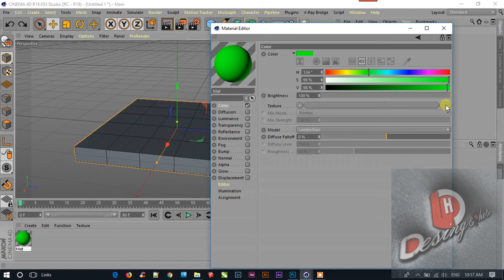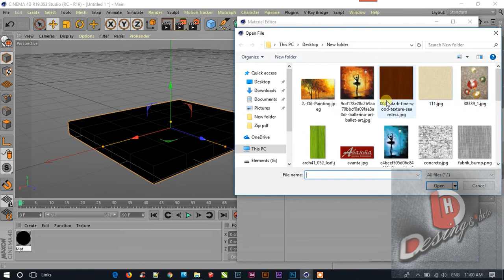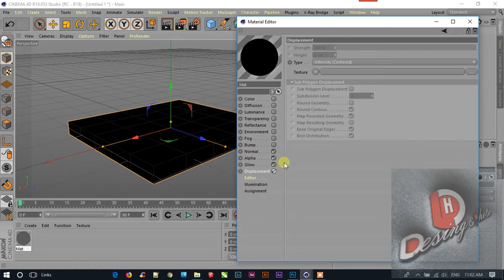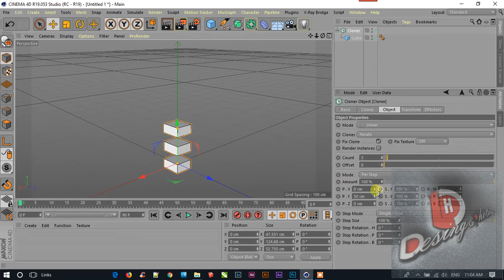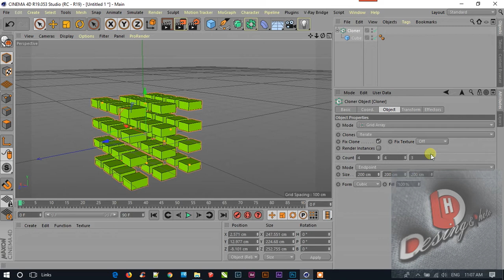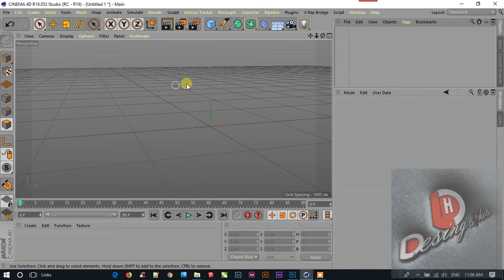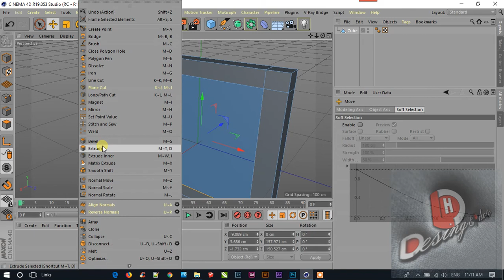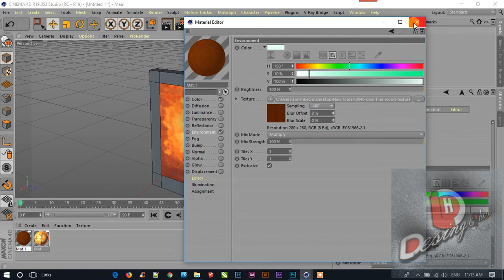Object c4d lesson 5